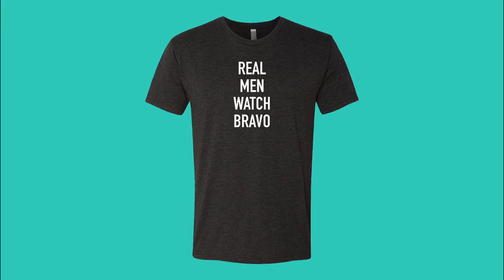RHOBH: Welcome to Lisa Rinna's World (Season 8, Episode 10) | Bravo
It includes getting robbed and delivering exciting news to her daughter...while she's peeing.
►► Watch The Real Housewives of Beverly Hills, premiering February 12 at 9/8c, only on Bravo!

ABOUT RHOBH:
La La Land shines bright when Bravo Media's "The Real Housewives of Beverly Hills" returns for season eight. Erika Girardi, Dorit Kemsley, Kyle Richards, Lisa Rinna, and Lisa Vanderpump are joined by new housewife Teddi Mellencamp Arroyave and friend Camille Grammer for a season of lavish adventures, uncontrollable laugher and confrontations aplenty. Running her successful fitness and nutrition accountability business, newcomer Teddi moves through life with a strict ethos that she rarely strays from, even if this leads to differing opinions with some of the ladies. Friendly face Camille returns with a new outlook on life and is finally able to entertain the idea of remarrying, but when she struggles to get her "sexy" back, she turns to her friend Lisa Rinna for advice. This season, the ladies are busier than ever, juggling life at home and in the boardroom. In addition to wrapping production on her series "American Woman" and expanding her retail business, Kyle is at a crossroad when she has to decide whether to renovate or move out of the home where she's raised her daughters. Dorit gives herself just a couple months to re-launch her swimwear line, which proves to be a nearly impossible task. Erika pours herself into Erika Jayne's meteoric rise, back in the recording studio and opening up in shocking ways as she writes her autobiography. Meanwhile, Lisa Rinna is a focused "momager" to her two model daughters, who are poised to be the next "it" girls, but struggles to keep them grounded as they continue to travel the world and grow up very fast. Lisa Vanderpump is knee-deep in rescue dogs, as her new business, Vanderpump Dogs, continues to thrive, but will she be able to do it all once she also takes on editor of a magazine? From casual lunches to luxurious escapades, there's no doubt that living this large has its ups and downs, but these housewives have their famed zip code -- and then some -- in the palms of their hands.